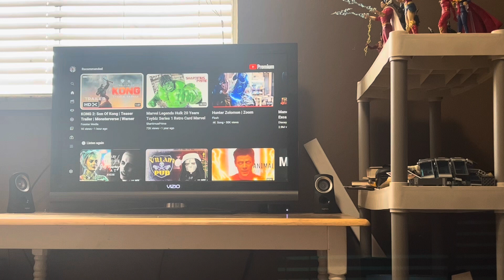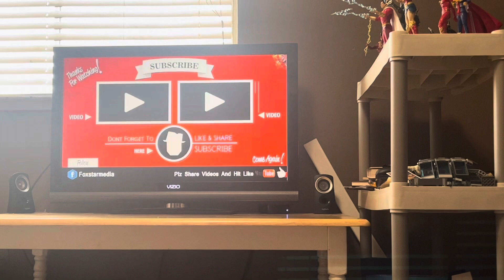My Reaction / Thoughts on Kong 2 Son Of Kong Teaser Trailer Monsterverse Warner